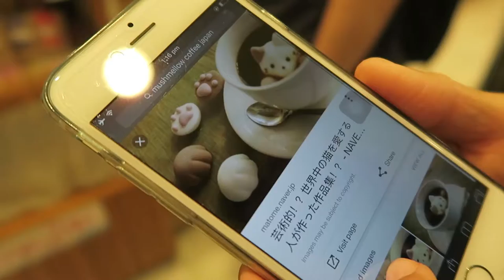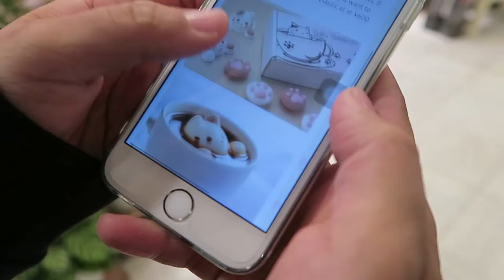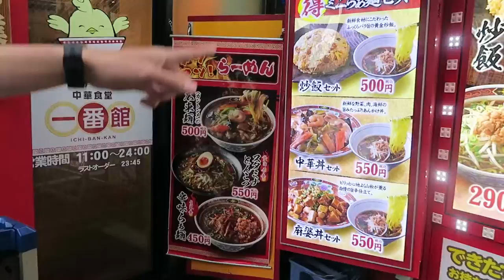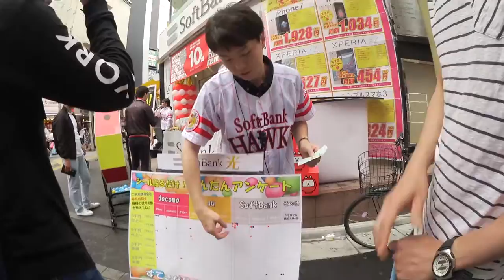Tokyo Trip : Sea Lion's Show | Japan Vlog Day3 Part II